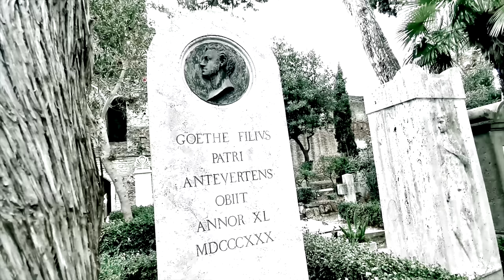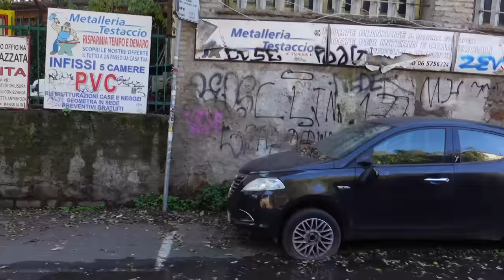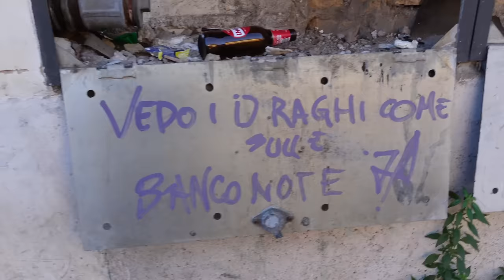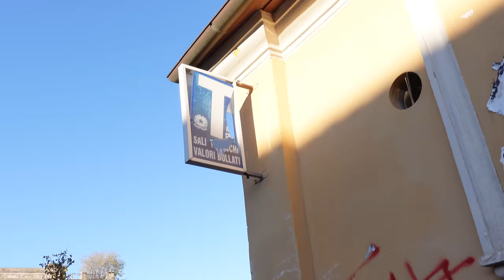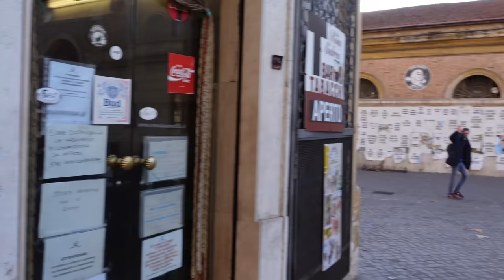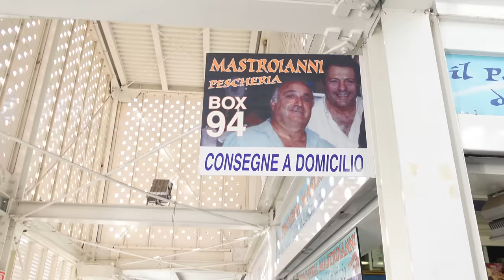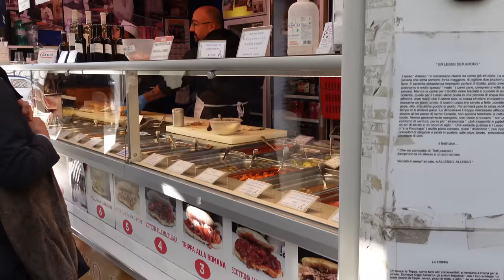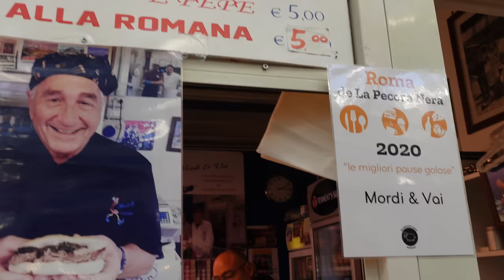Quartiere Testaccio storia criminale di Roma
Oggi vi raccontiamo Testaccio , quartiere di Roma dove è nata la banda della Magliana , dove c'erano i membri più potenti di questa organizzazione , i Testaccini , in realtà un rione che è cambiato tanto negli anni ma ha anche conservato alcune delle sue tradizioni.
Nasce a Testaccio anche Arturo in arte Side Baby che ci racconta come è cresciuto li e come si è sviluppata la sua passione per la musica , inoltre vi raccontiamo storie anche tristi di chi vi abita e vi mostriamo anche alcune delle strutture più vecchie, tra l'ex Mattatoio e il nuovo mercato Rionale ormai trasformato in un mercato dove regna lo Street Food Romano